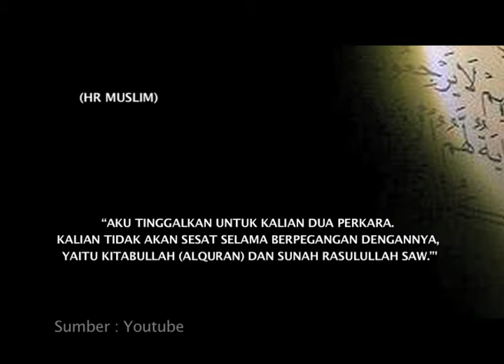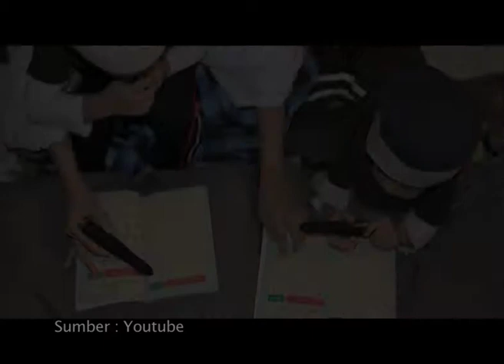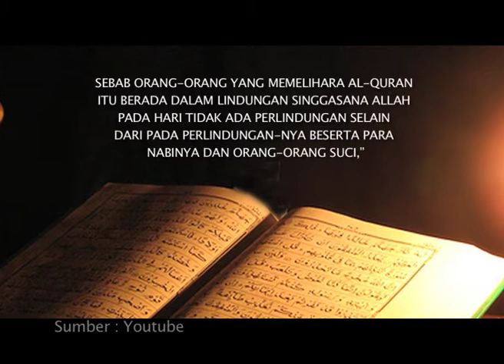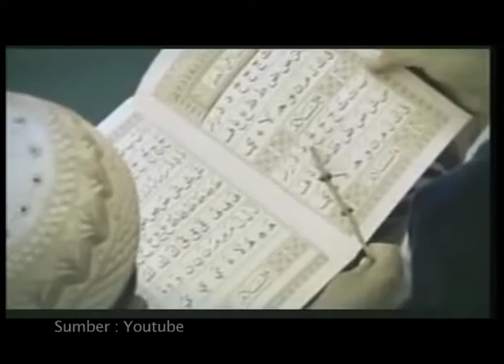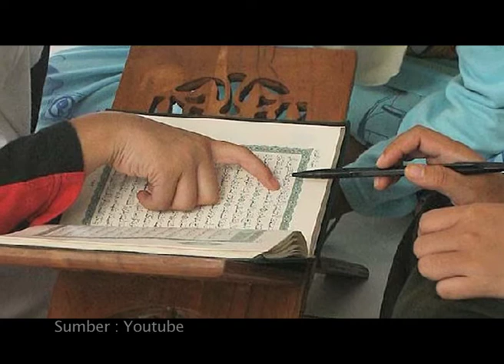MHI - MENGENALKAN QUR'AN SEDINI MUNGKIN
Siraman Qalbu, Menyejukkan Hati dan Memantapkan Iman